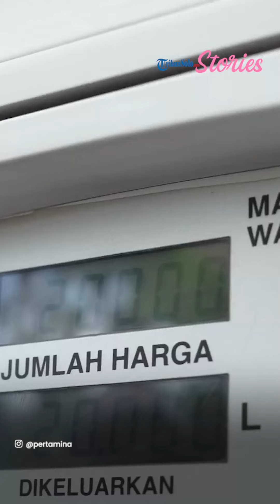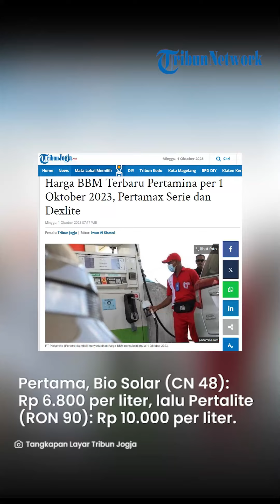BBM Non Subsidi Naik Harga Per Oktober 2023: Pertamax Termurah di Sabang, Sulteng Tembus Rp 14 300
PT Pertamina (Persero) kembali menyesuaikan harga BBM nonsubsidi mulai 1 Oktober 2023.

Terpantau semua harga BBM nonsubsidi Pertamina mengalami kenaikan.

Dilansir dari laman resmi PT Pertamina, Minggu (1/1/2023), kenaikan Harga BBM non subsidi bervariatif.

Pertamina merinci Harga BBM non subsidi seperti Pertamax, Pertamax Turbo, Dexlite, dan Pertamia Dex yang dijual di SPBU di seluruh wilayah Indonesia.

Sementara Harga BBM subsidi Pertalite dan Solar tidak ada kenaikan.

Berikut Daftar harga BBM Pertamina per 1 Oktober 2023:

- Bio Solar (CN 48): Rp 6.800 per liter

- Pertalite (RON 90): Rp 10.000 per liter

- Pertamax (RON 92): Rp 13.850 per liter,

- Pertamax Green (RON 95) Rp 16.000 per liter

- Pertamax Turbo (RON 98): Rp 16.600 per liter

- Dexlite (CN 51): Rp 17.200 per lite

- Pertamina Dex (CN 53): Rp 17.900 per liter